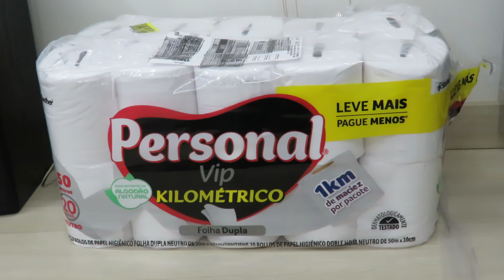Personal Papel Higiênico Kilométrico Folha Dupla com 20 Rolos de 50 metros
Título Original:
Personal Papel Higiênico Kilométrico Folha Dupla Com 20 Rolos De 50M